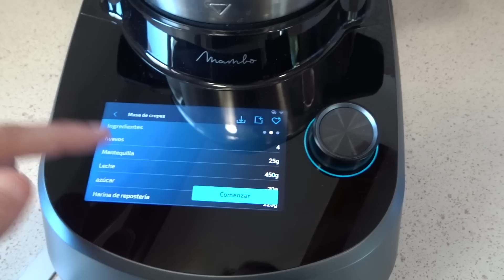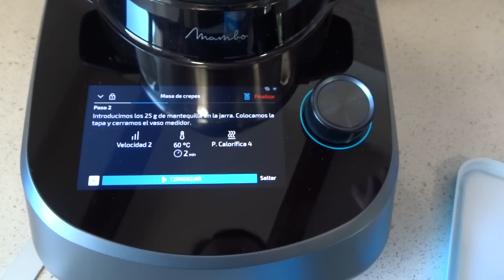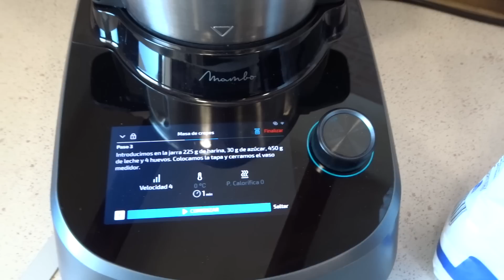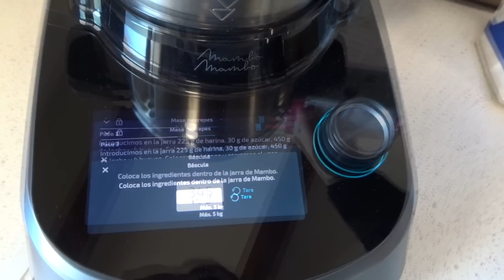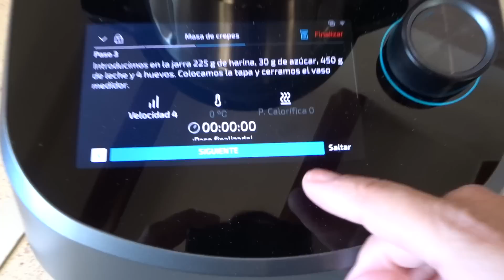CREPES Receta FÁCIL y RÁPIDA con MAMBO Cecotec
Hoy ponemos preparamos crepes caseros con el robot de cocina Mambo de Cecotec. Crepes receta fácil y rápida.

INGREDIENTES RECETA:
225 gr. harina de trigo
30 gr. azúcar
25 gr. mantequilla
450 ml. leche desnatada
4 huevos

Amazon EcoFlow

FOCOS SOLARES JARDÍN:

ENLACE TIRADORES DE COCINA RETRO:
ENLACE APLIQUES PARED COMEDOR:

TUPPERS AL VACÍO: